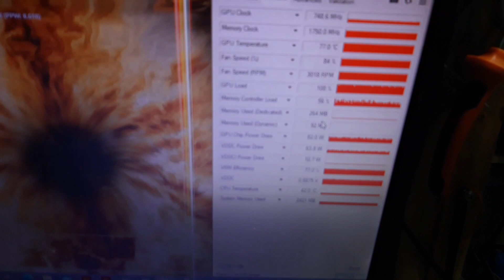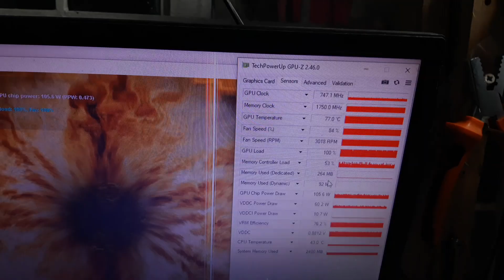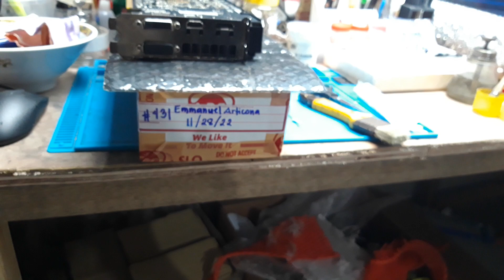GIGABYTE RX570 8GB - Liquid Damage, GPU chip na daw sabi ng other Tech(repaired)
PROBLEM
  - liquid damage
- sabi nong technician gpu chip nadaw sira, sabi ng customer try daw sakin baka magawa ko daw.
  - ANDGates switching ic issue, small but important. Umiinit naman yong gpu chip mahina lang, na reflash na din bios. complete testpoint voltages

SOLUTIONS
  - pag kumpleto voltages, next pexreset, next check data lines, next bios firmware
  - replace ANDGates
  - deep cleaning via Sonic Cleaner
  - stress Test
Done♡